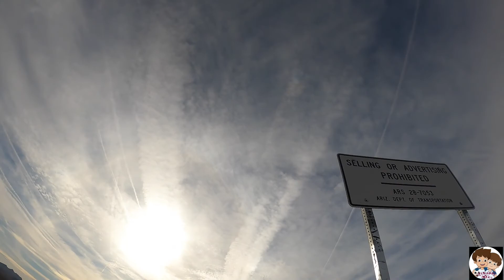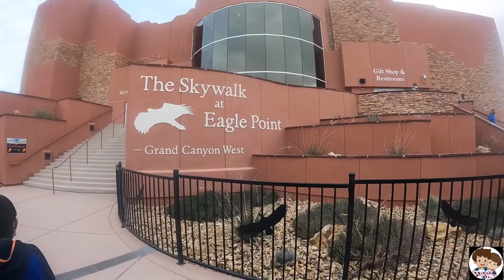Grand Canyon Eagle Point || Las Vegas Series In Tamil || USA Tamil Family Vlogs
Grand Canyon || Las Vegas Series In Tamil || USA Tamil Family Vlogs